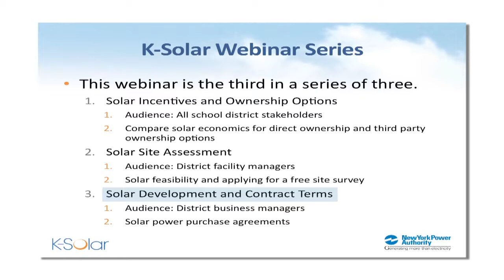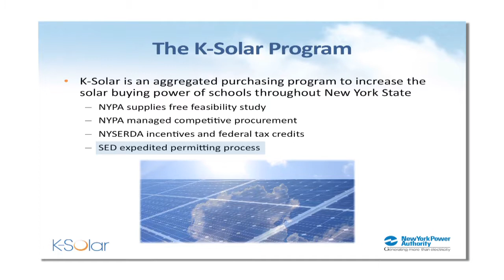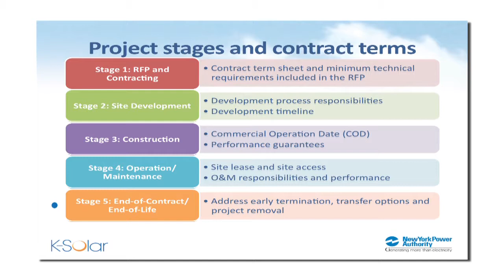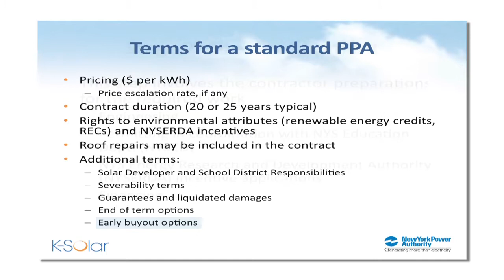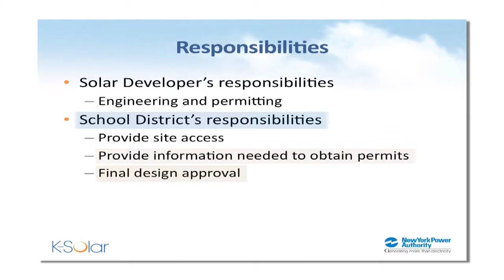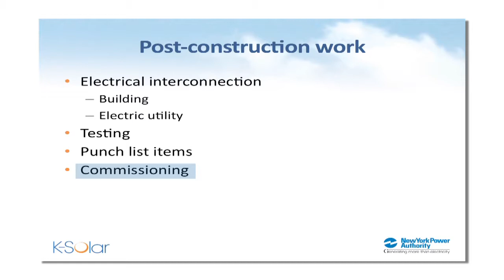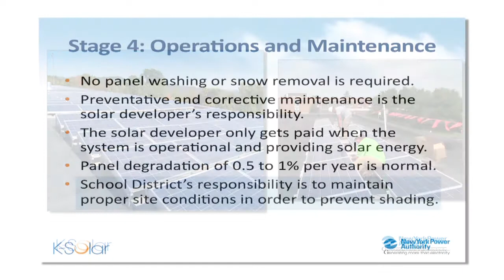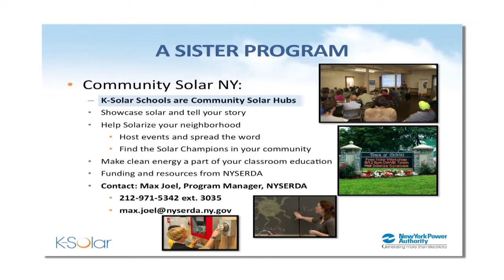K-Solar Development & Contract Terms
Learn what solar development looks like and what to expect during the process.